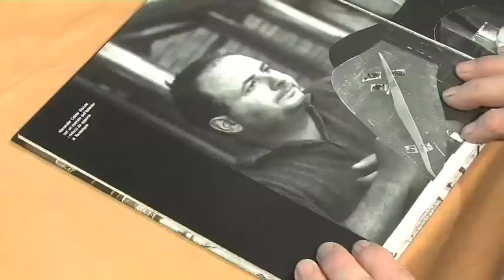L'ETÀ DEL FERRO [TEASER]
Una città conserva, stratificate e sovrapposte, storie e indizi che descrivono quel preciso ambiente territoriale, ma può fornire elementi per comprendere insiemi più vasti e temi potenzialmente universali.
L'obiettivo del progetto Operai/Cittadini è di narrare un territorio, quello di Savona, attraverso alcune vicende della sua fabbrica più importante, l'ILVA. L'acciaieria, in 150 anni di storia ha cambiato numerose volte il proprio nome (Tardy & Benech, Terni, Siderurgica Savonese, ILVA, Italsider, OmSav), ma non ha mai mutato la propria valenza, e la propria personalità, diventando rapidamente e restando per lungo tempo il fulcro della vita cittadina.
Lo stabilimento era situato nel cuore della città, tra il mare e l'antica darsena. La fabbrica si è affiancata perciò al porto, e sinergicamente a questo ha rivestito un ruolo fondamentale, recitato per molti decenni, nell'ambito occupazionale. Ora, lo stabilimento è scomparso, letteralmente, senza lasciare traccia: oggi la Fabbrica rappresenta un fantasma, un rimosso che va riscoperto e preso ancora una volta in considerazione.
L'ILVA contava sul finire degli anni '30 del secolo scorso quasi 5.000 dipendenti. In una città di piccole dimensioni come Savona essa coinvolgeva quindi una porzione enorme della forza-lavoro della zona, e di conseguenza fa parte della storia di chiunque viva e abiti - anche oggi - questo territorio.
Inoltre, nel più recente fenomeno della deindustrializzazione, che coinvolge prospettive sovranazionali, la vicenda dell'ILVA può rappresentare la storia della maggioranza delle economie industriali europee, e disegna un diagramma evolutivo di un intero continente.